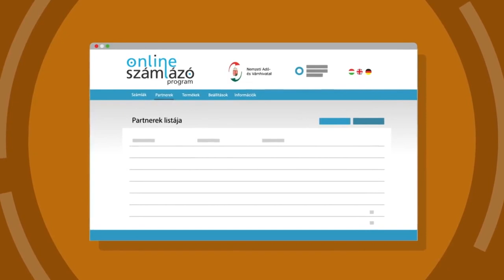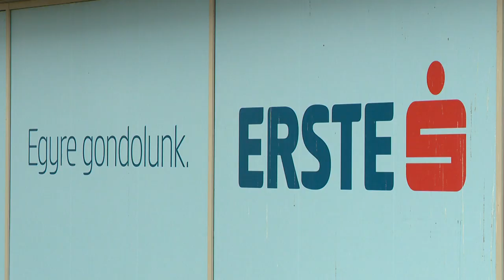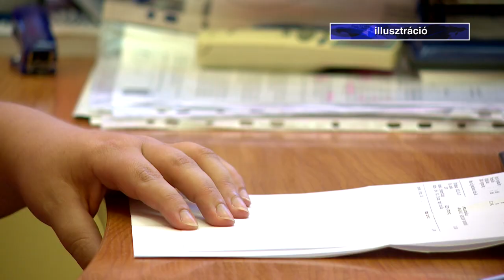KATA-sok, figyelem!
Több mint 430 ezer katás vállalkozó életére van hatással az a januártól életbe lévő jogszabályváltozás, amely a  bújtatott foglalkoztatás elkerülése érdekében rendeltek el.
Ha a vállakozó  ugyanazon kifizetőtől egy év alatt több mint 3 millió forint összegű bevételt kap, akkor az ezt  meghaladó rész után magas, 40%-os adóteher keletkezik.